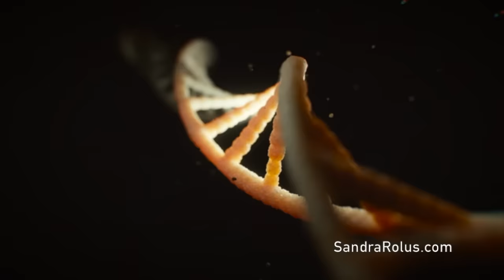3 hour Powerful Cord Cutting :: 108 times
My name is Sandra, and I help people just like you to release trauma from Birth, Childhood and feeling Sexually unsafe or shut off. My signature sessions are Sexual de-Armouring, Soul re-Birthing & Ancestral Healing in combination with Breath work and Timeline re-imprinting techniques.

Are you ready to step onto a new time-line and into a new future reality!?

Today's session is all about YOU taking back your power!!
During the course of this session I will offer you the cord cutting invocation 108 times: This will give you the opportunity to safely remove unhealthy attachments to multiple people, circumstances, events and addictions… Allow yourself to be surprised who or what will show up to be released from your energy field. If needed You can use the 108 repetitions on a daily basis to fully reclaim your power.

More about Sandra:
Sandra uses Energetic Trauma Release techniques with NO physical touching or nudity which creates a safe space for people who have suffered physical or sexual abuse because of the non-threatening, deep healing approach.

Sandra is passionate about bridging new age techniques and safe sexual healing with the science of quantum physics to create what most of us would consider to be miracles!